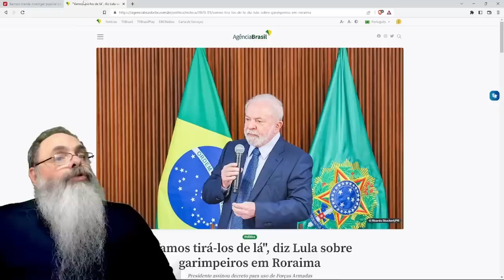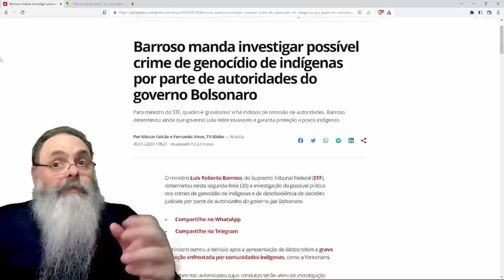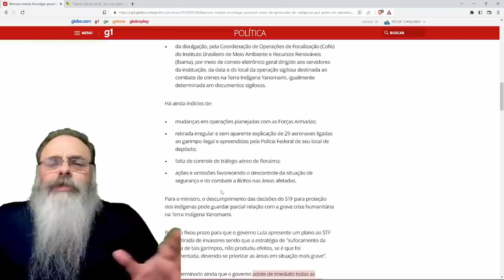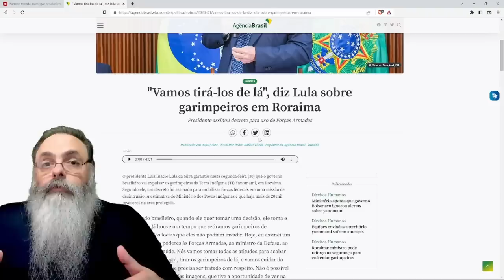BARROSO dá 30 DIAS para LULA RESPONDER à crise dos YANOMAMIS, mas não era 48 HORAS o PADRÃO?